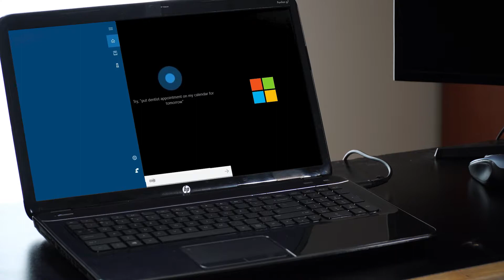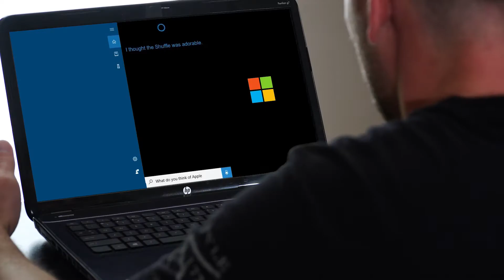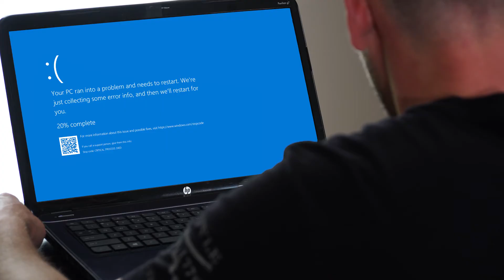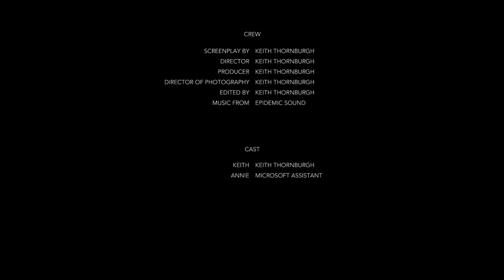OLD FRIEND - KT Media Productions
A Keith Thornburgh Film

One man's exhausted relationship with his old friend, an obsolete laptop.